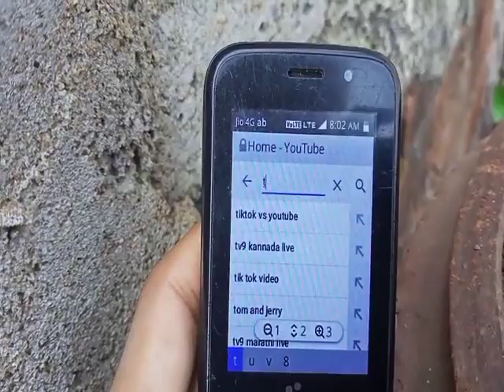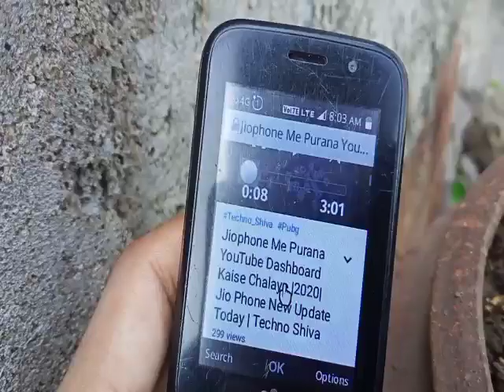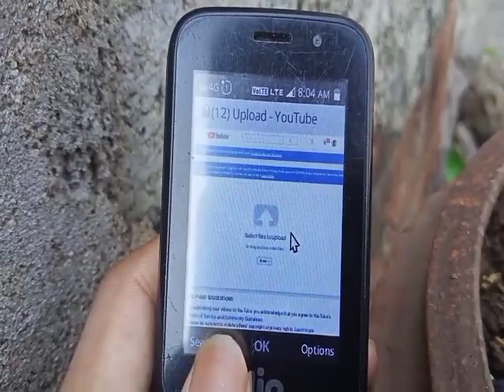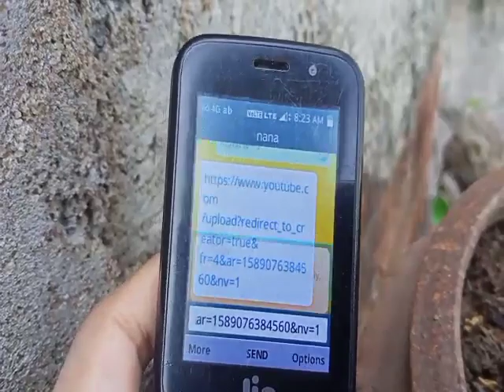Jiophone YouTube Me Video Upload Kaise Kare | 2020 | Techno Shiva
Covered Topics:-
1.jio phone youtube video upload,
2.jio phone youtube video upload telugu,
3.jio phone youtube video upload kaise karte hain 2020,
4.jio phone youtube video upload kaise karte hain,
5.jio phone youtube video upload tamil 2020,
6.jio phone youtube channel video upload,
7.jio phone youtube channel video upload 2020,
8.jio phone lo youtube lo video upload ela cheyali,
9.jio phone me youtube par video kaise upload kare dale,
10.jio phone me youtube par video upload kaise dale,
11.jio phone youtube upload video edit,
12.jio phone mein youtube par video kaise upload karte hain,
13.jio phone youtube video upload 2020

Promoted Links :-